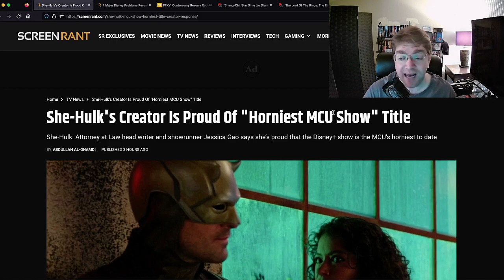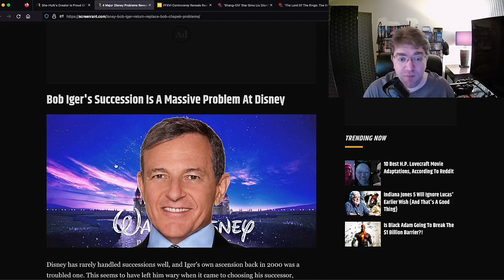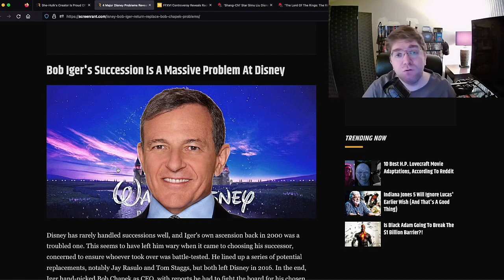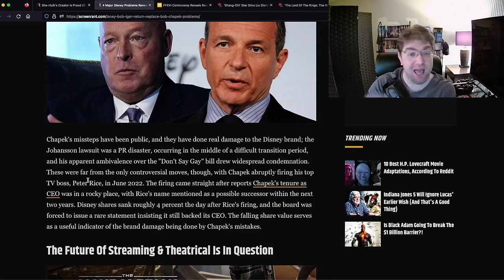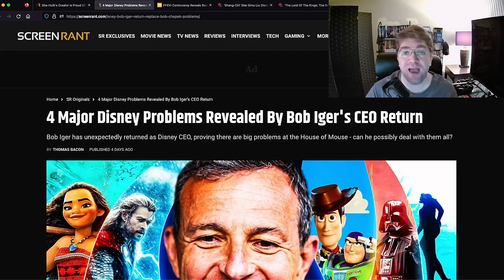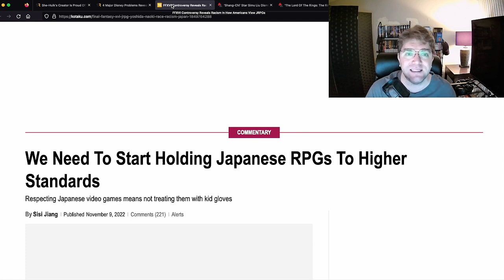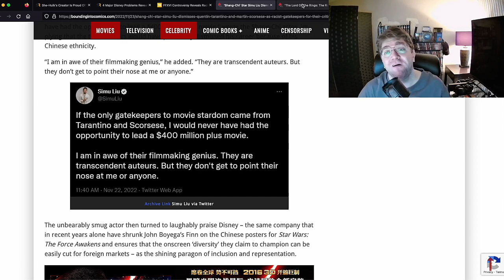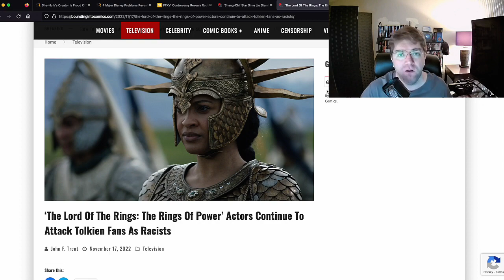Be Thankful When Those Who Despise You Are Truly Stupid And Completely Un-selfware!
We're winning, and we'll keep winning!